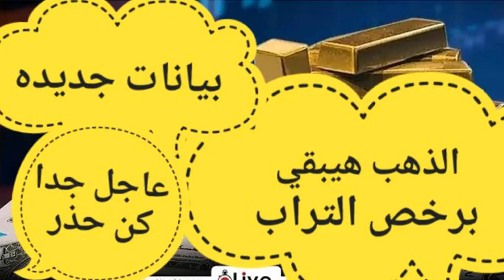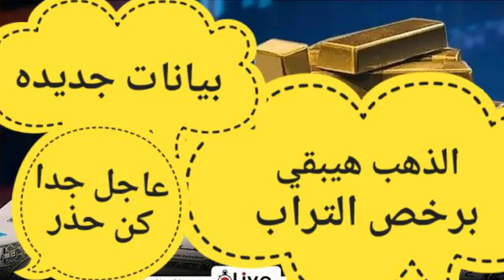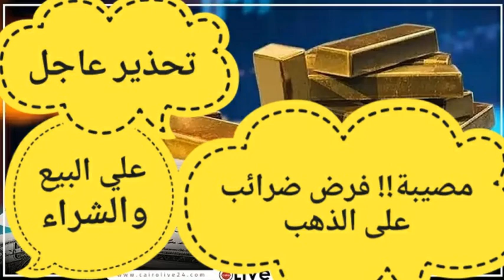الذهب يرتفع للمره الثانيه\\عاجل هل سينهار سعر الذهب خلال الفترة \ \\ مؤشر أسعار الذهب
فوركس الذهبو و مؤشر بورصه الذهبوسعر تداول الذهب اليومومؤشر اسعار الذهبومؤشر الذهب العالمي
مؤفوركس الذهبو و مؤشر بورصه الذهبوسعر تداول الذهب اليومومؤشر اسعار الذهبومؤشر الذهب العالمي
مؤشر سعر الذهب
مؤشر سعر الذهب \مؤشر اسعار الذهب\
ما هو إتجاه الذهب في الفترة القادمة الصعود أم الهبوط؟ ما هي العوامل المؤثرة في سعر الذهب الفترة القادمة؟
غلق باب الإكتتاب في صندوق جولد AZ فوركس الذهبو و مؤشر بورصه الذهبوسعر تداول الذهب اليومومؤشر اسعار الذهبومؤشر الذهب العالمي
النهارده هنتكلم مع حضراتكواعن مؤشر سعر الذهب اليوم محليا وعن مؤشر اسعار الذهب و عن مؤشر الذهب العالمي \وتصريحات جديده للفيدرالي الاميركي و الذي سوف يؤثر بشكل واضح في مؤشر الذهب في البورصه العالميه وعن مؤشر بورصه الذهب وايضا سوف نقوم بعمل فيديوهات عن طريقه تداول الذهب اليوم وسوف نري ارتفاع الايام القادمه في مؤشر الذهب المحلي و مؤشر الذهب العالمي وعن اسعار الذهب
ا هو إتجاه الذهب في الفترة القادمة الصعود أم الهبوط؟ ما هي العوامل المؤثرة في سعر الذهب الفترة القادمة؟
غلق باب الإكتتاب في صندوق جولد AZ